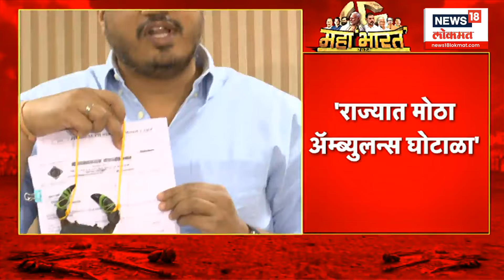Ambulance Scam : राज्यात मोठा अॅम्ब्युलन्स घोटाळा- Rohit Pawar यांचा आरोप